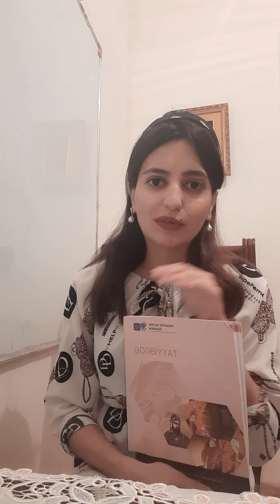Nəcəf bəy Vəzirov "Müsibəti-Fəxrəddin"faciəsinin təhlili-Günel Əliyeva